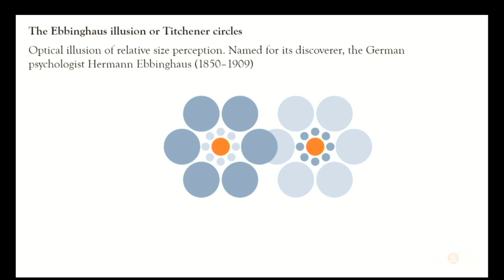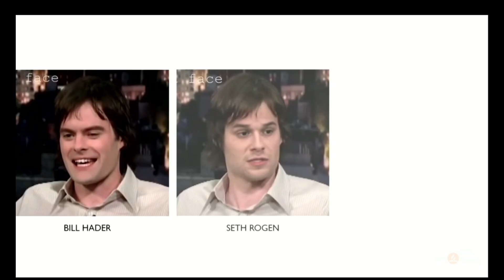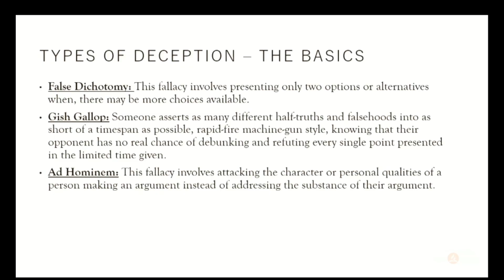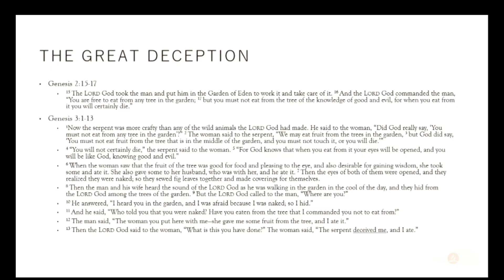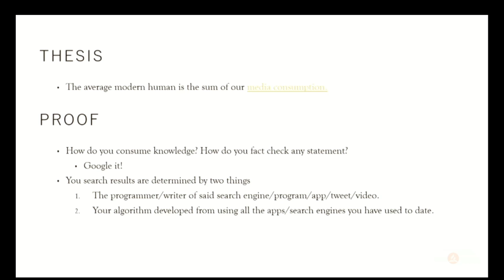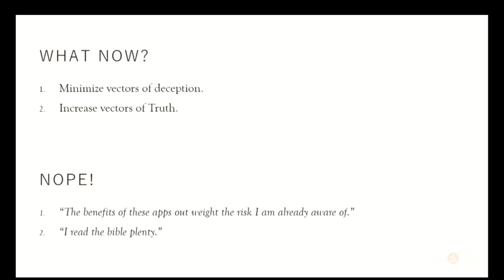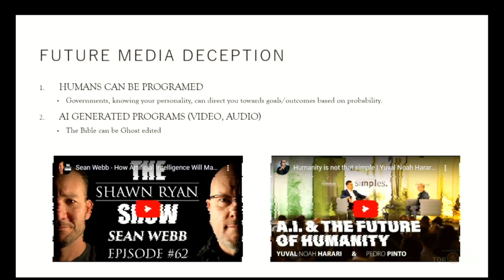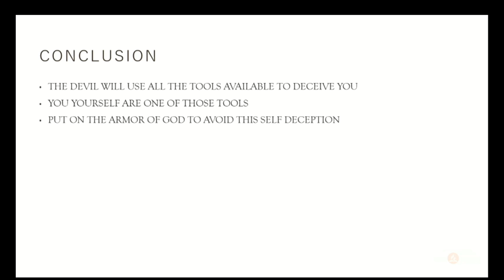2023-07-08 "Prevarantov učenik" - Nathan Bolkovič - Prijevod sa engleskog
Subota pre podne, propoveda Nathan Bolkovič - Prijevod Viki Kolundžić